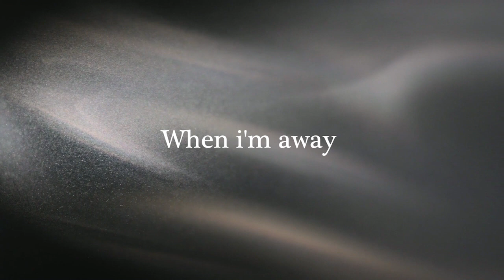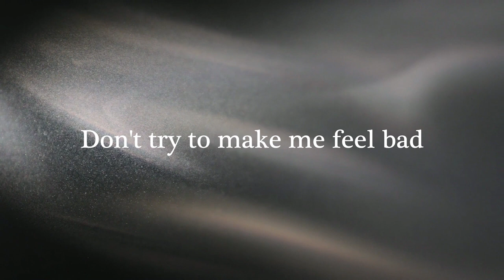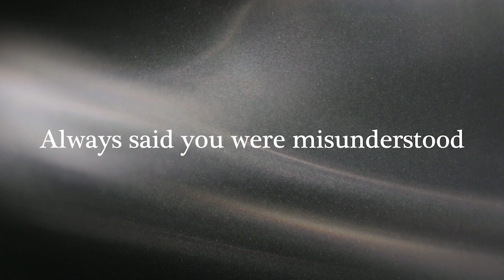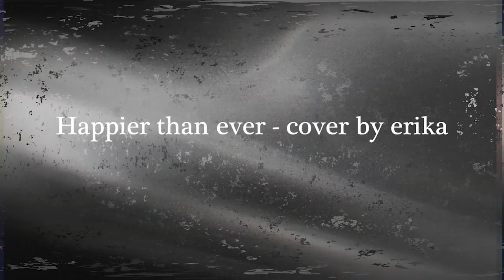Happier Than Ever - cover by erika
Song by amazing Billie Eilish "Happier Than Ever"